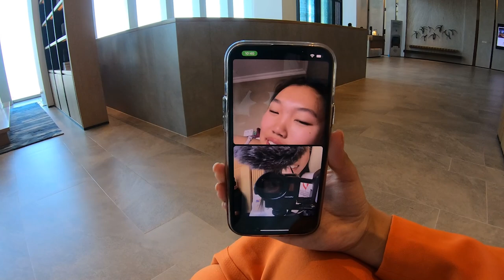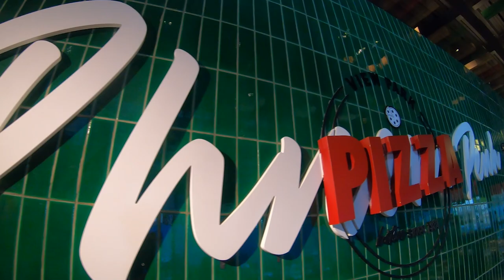VLOG Day 6 of THAILAND in Miss Teen International 2023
VLOG day 6 of THAILAND in Miss Teen International 2023. (From Charity Interview Round and visit the Sponsorship at Papa John's Pizza Cambodia)